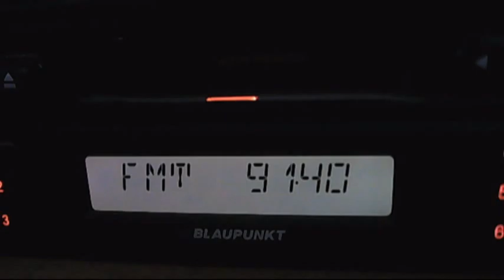fm dx troposcatter rractual balota 16:52